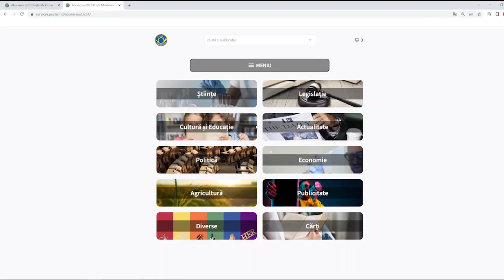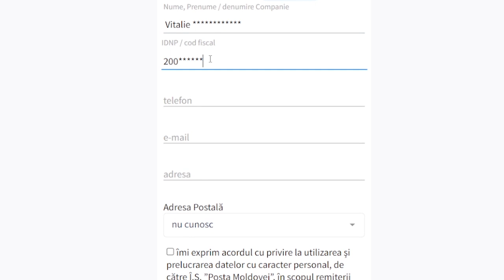Abonare online Didactica Pro...